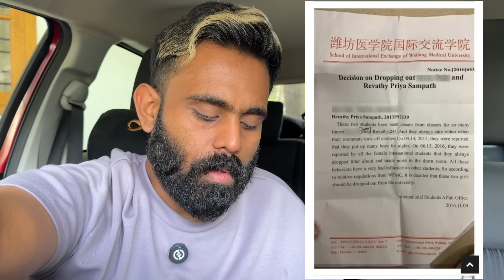Riyaz Khan Adichu Keriii | Revathy Sampath Past